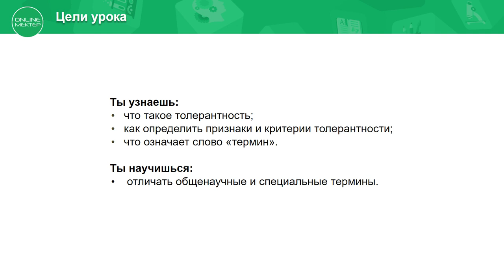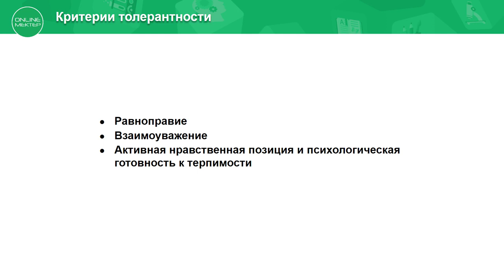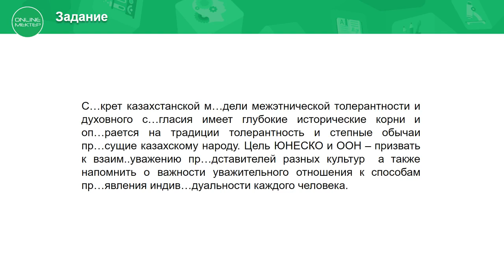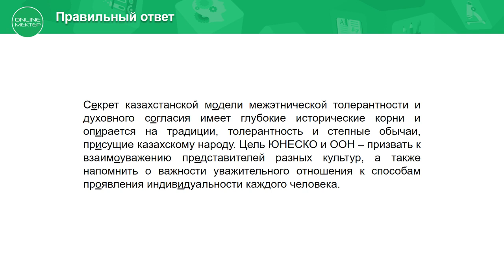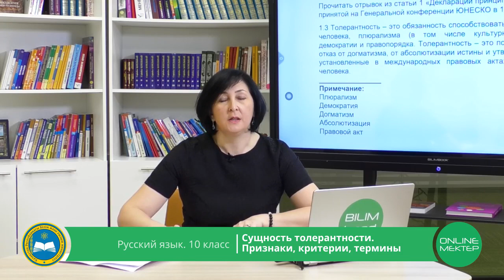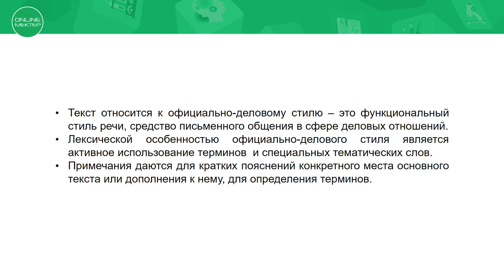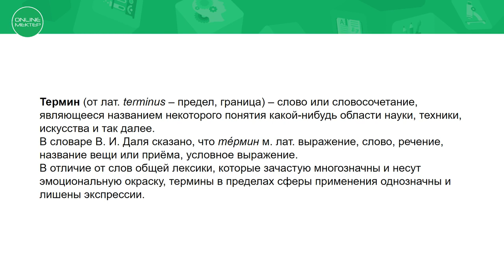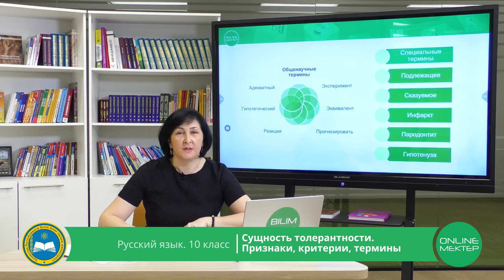10 класс. Русский язык. Сущность толерантности. Признаки, критерии, термины. 28.04.2020.